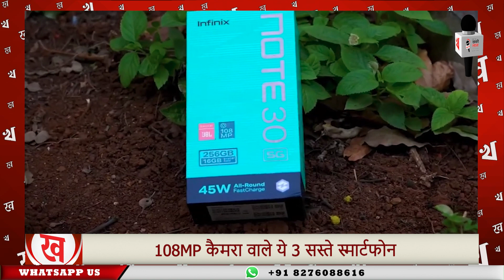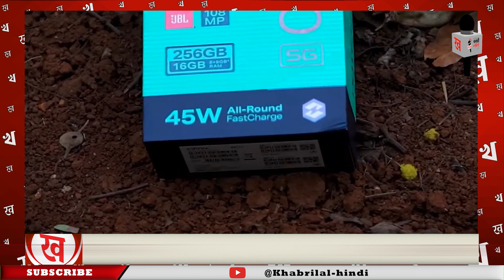108MP कैमरा वाले ये 3 सस्ते स्मार्टफोन, कीमत है 20 हजार से भी कम | Digital Khabrilal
108MP कैमरा वाले ये 3 सस्ते स्मार्टफोन, कीमत है 20 हजार से भी कम | Digital Khabrilal |